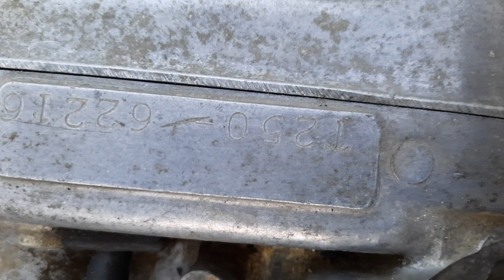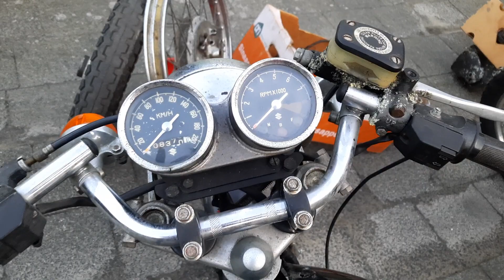1970's Suzuki T250 T350 T500